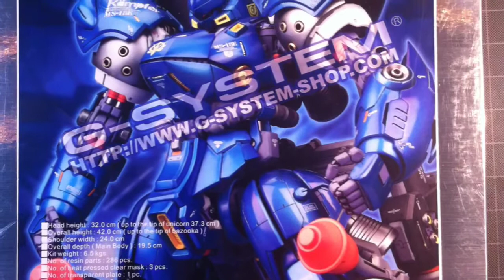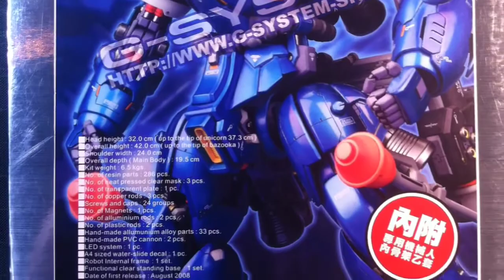My MAC Gundam 2012 Contest Entry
Here is my entry into MAC forum 2012 contest.
My baby is G-System 1/60 Kampfer that will have custom color scheme.

Music is theme to battlefield3